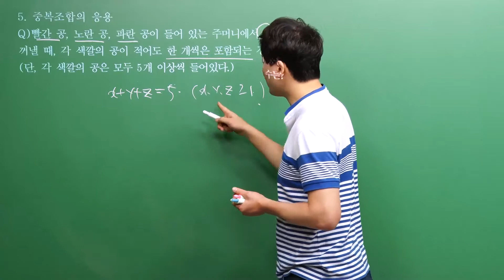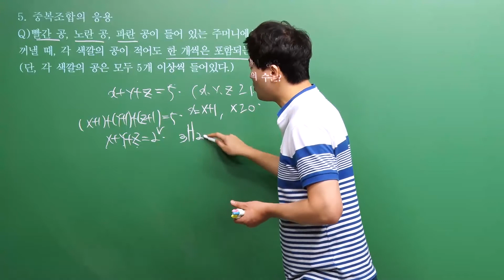김영규 선생님의 고2 문과 2학기 중간고사 하이라이트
김영규 선생님의 고2 문과 2학기 중간고사

내신을 책임진다!
김영규 선생님의 특별 교안을 통해서 내신 시험을 대비 할 수 있는 특별 강의 입니다.
개념,유형,고난도 순의 학습 순서를 통해서 기본부터 심화까지 한번에 대비할 수 있습니다.